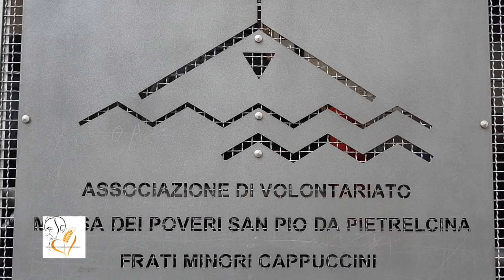Natale con i poveri nella mensa voluta da Padre Pio